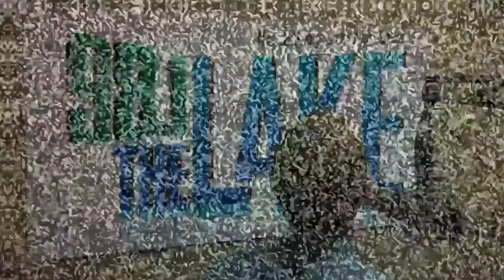Clear Channel 1 Day Sale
Let US101, ROCK105, 103.7 KISSFM, and 98.1 THE LAKE introduce your Business to our Family of Listeners at the LOWEST Prices of the Year.